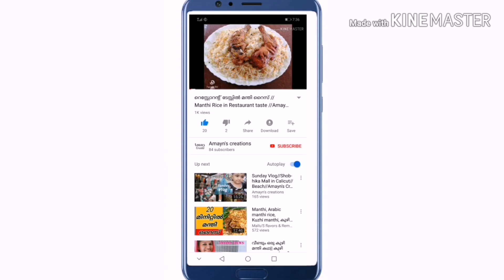ഗോതമ്പ് പായസം //Wheat Payasam //Amay's Creations //Malayalam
Incredients :-

ഗോതമ്പ് -2cup
ശർക്കര പാനി -2cup
തേങ്ങ -2cup
ഏലക്കായ -5എണ്ണം
ചെറിയ ജീരകം-1tspn
ഉപ്പ് -ഒരു നുള്ള്
നെയ്യ് -2tbspn
ചെറിയ ഉള്ളി -1പിടി
അരിപൊടി -2tbspn